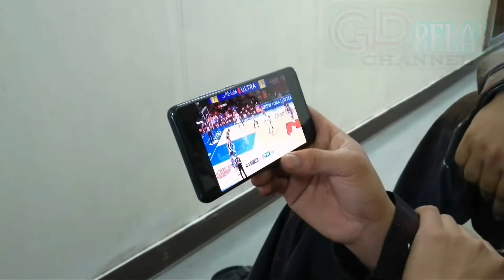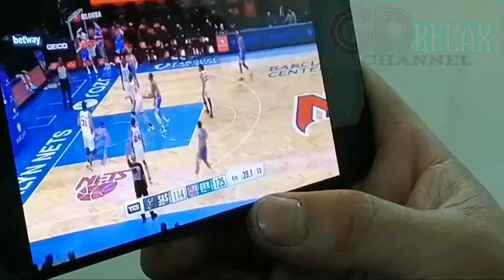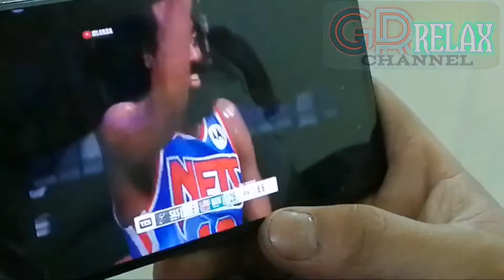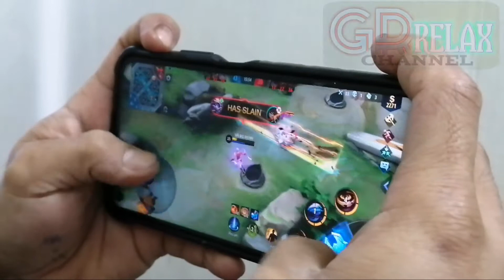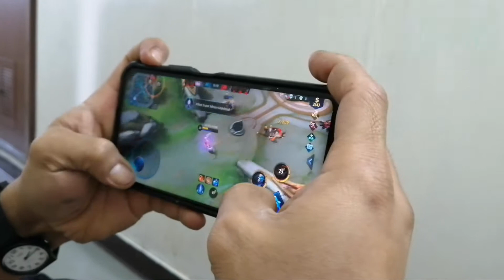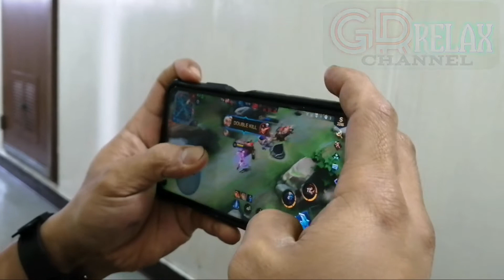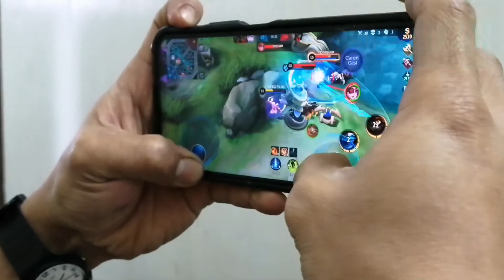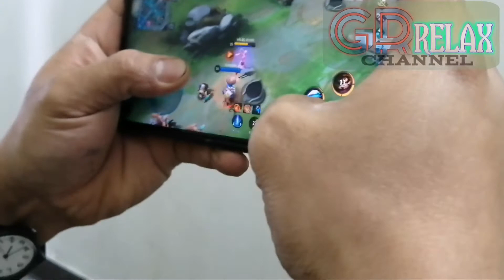Waiting PILOT to be onboard/crew watch NBA/Mobile Legend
Million THANKS to All my Subscribers and ur Support and Silent viewers thank you 😍🤗😘
Thank you guys... & God bless 😇